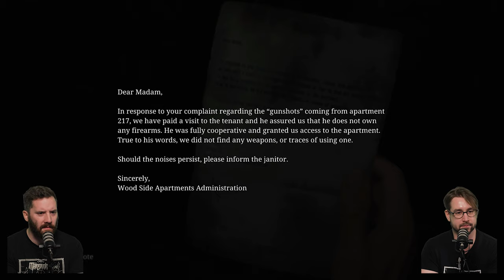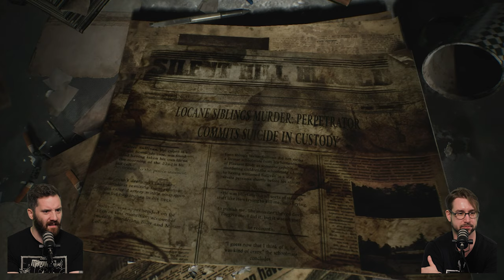MIKS JÄLLE HIRMUS ÕUDUKAS??? (Silent Hill 2)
Jälle on ilmunud üks õudusmäng ja jälle oleme otsustanud seda mängida. Ometi on ju ajalugu täis näiteid sellest, kuidas need meile, klassikalistele argpüksidele üldse ei istu. Kas Silent Hill 2 uusversioon suudab seda mustrit lõhkuda ja teha Stenist ja Agost julged mehed? Tõenäoliselt teame me kõik sellele vastust, aga videot võid ikka vaadata!